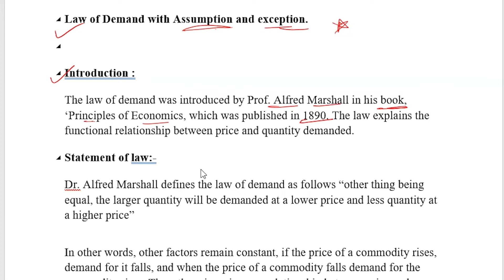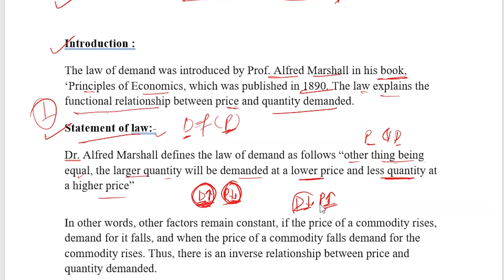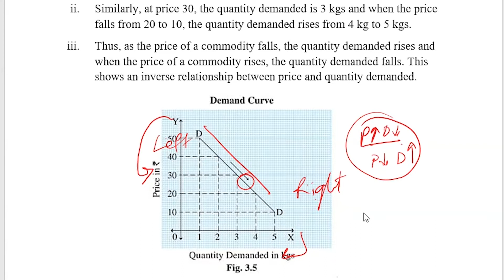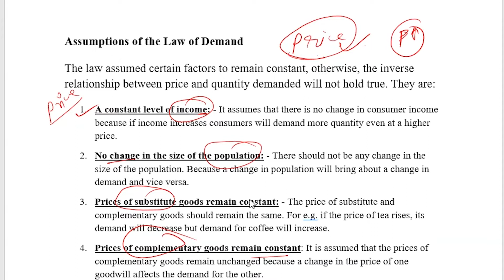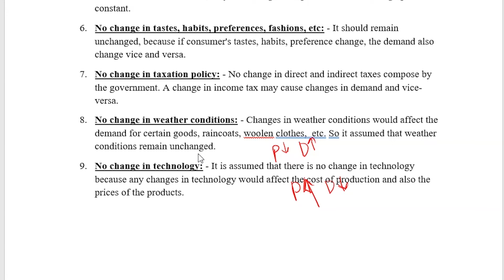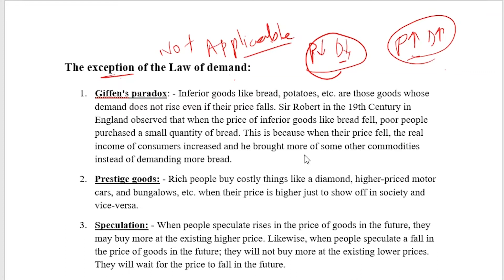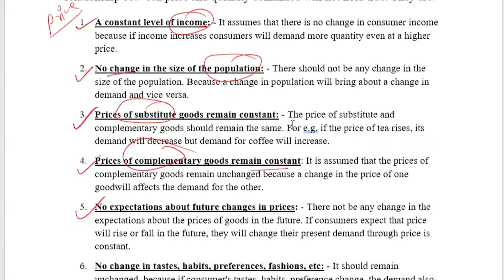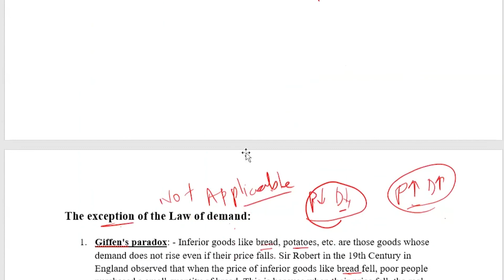law of demand with assumptions and exceptions economics class12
In this video, I have explained the law of demand with a schedule and diagram in detail. what are the assumptions? and what are the exceptions? with easy and simple systematic notes